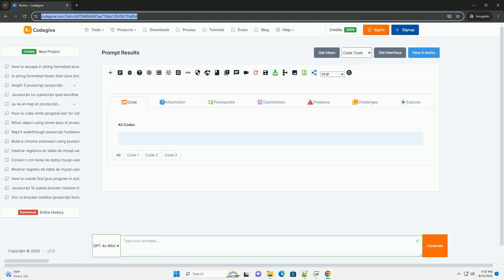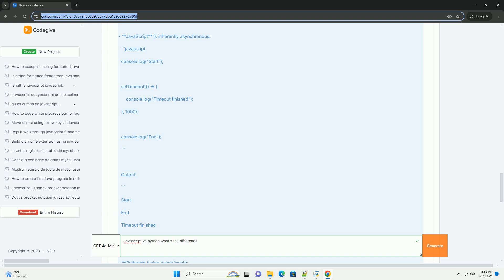Javascript vs python what s the difference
javascript and python are both high-level programming languages, but they serve different purposes and have distinct characteristics. javascript is primarily used for web development, enabling interactive features on websites and functioning as a client-side scripting language. it runs in the browser and is integral to front-end development, though it can also be used on the server side with environments like node.js.

in contrast, python is a versatile language known for its readability and simplicity, making it popular for a wide range of applications, including web development, data analysis, artificial intelligence, and scientific computing. python's extensive libraries and frameworks simplify complex tasks, whereas javascript's ecosystem is built around web technologies.

additionally, javascript employs a prototype-based object-oriented approach, while python follows a class-based object-oriented paradigm. overall, the choice between javascript and python often depends on the specific project requirements and the development environment.

javascript difference between == and ===
javascript difference between two arrays
javascript difference between two dates
javascript difference
javascript python range